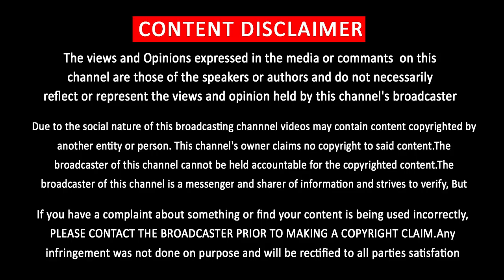Sarkar Diwali Saravedi | Thalapathy Vijay | Keerthi Suresh | Varalakshmi | AR Murugadoss | AR Rahman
Sarkar Diwali

            [THIS CHANNEL DOESN'T SUPPORT PIRACY]
                         [YOU CAN FOLLOW US ON]